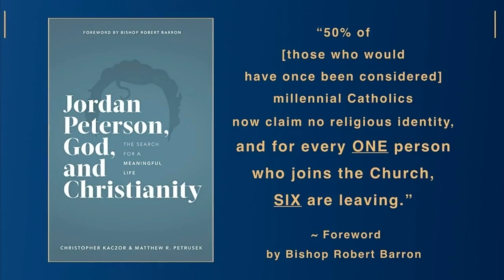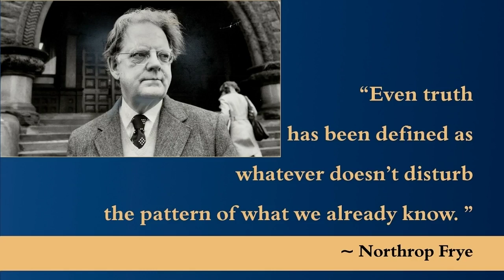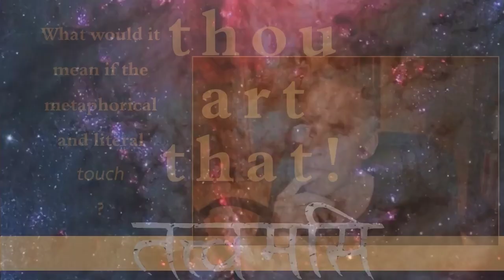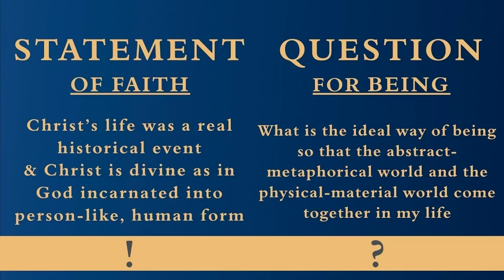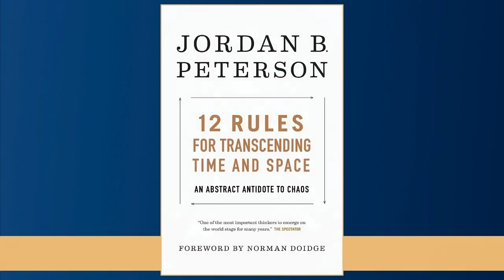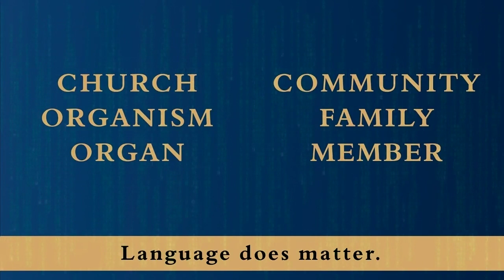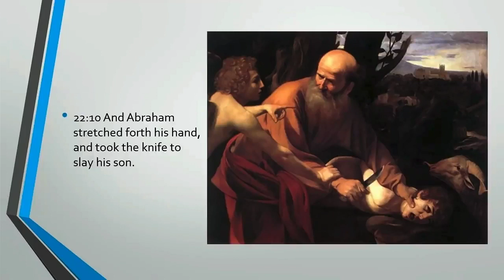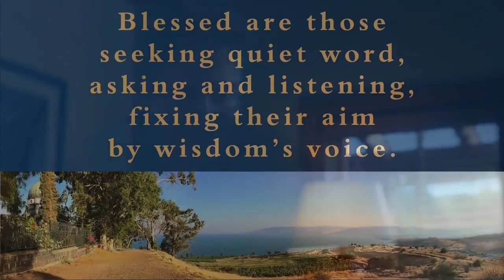Mere Meaningful Membership - Faith Statements or Questions?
Do religious faith statements try to answer too much?
What's the difference between a statement mindset and an asking mindset?

This video might be best digested in 4 parts. I look at 4 faith claims Lewis discusses in Mere Christianity. I walk each one back a bit with some help from Jordan Peterson to change them from statements to questions.

00:00 Intro, Context, Are Faith Statements Divisive? Is There a Better Way?
02:25 Statement 1 - There is a Mind Behind the Universe
06:45 Statement 2 - The Historical-Material Christ and the Narrative-Metaphorical Christ
14:50 Statement 3 - There is such a thing as the human soul and it is immortal
20:25 Statement 4 - Christianity prepares people to be New People - More Human than Human
25:00 Curious Note - CS Lewis does not use the word "daughter" in all of Mere Christianity. What does that say about Christianity?

Want to take these ideas a little further?
Information about my book: The Divine Daughter

You can be the captain
And I will draw the chart
Sailing into destiny
Closer to the heart